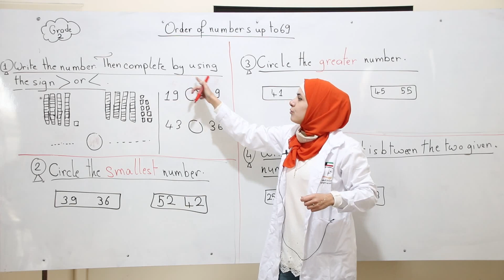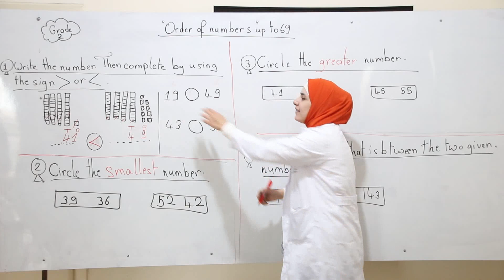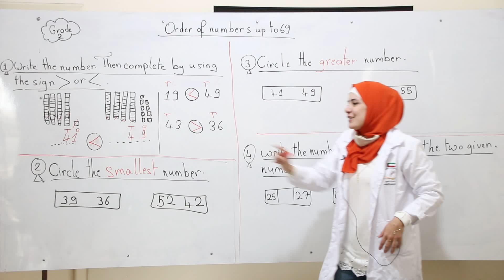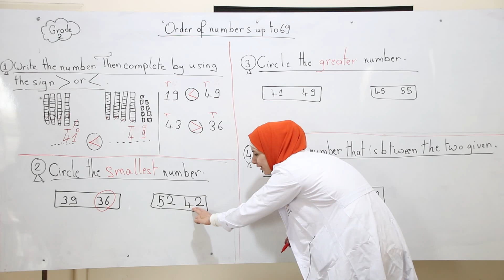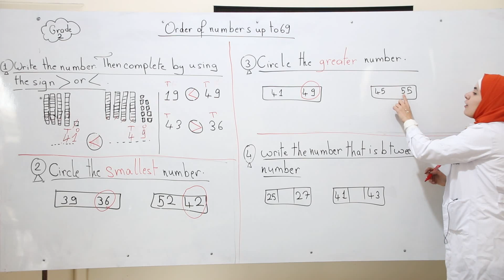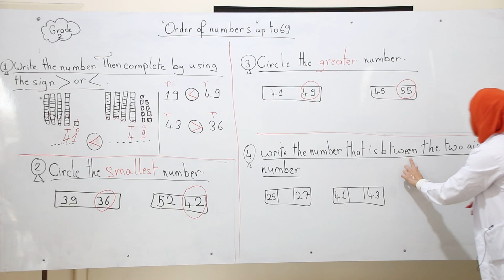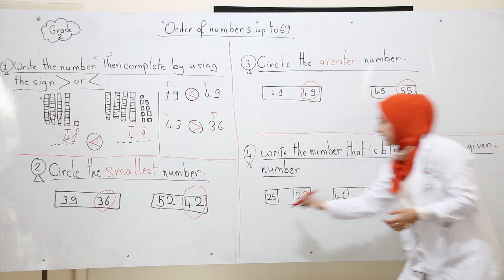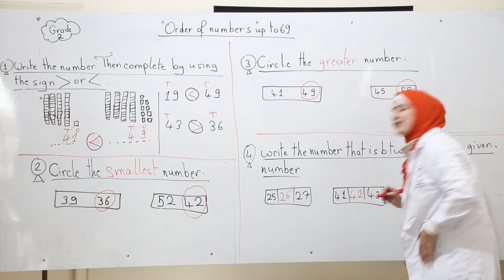Grade 2 / Math / Order of numbers up to 69 /Maryam Abdul Rahman